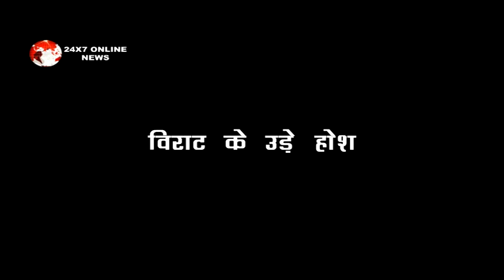GHKKPM || SAI ने उठाया SHRUTI का फोन VIRAT के उड़े होश